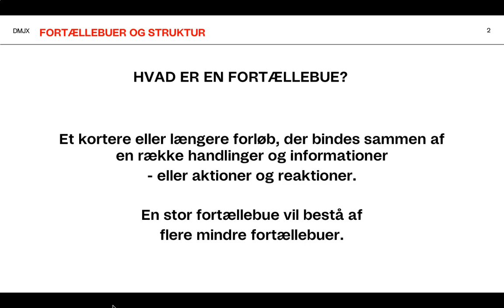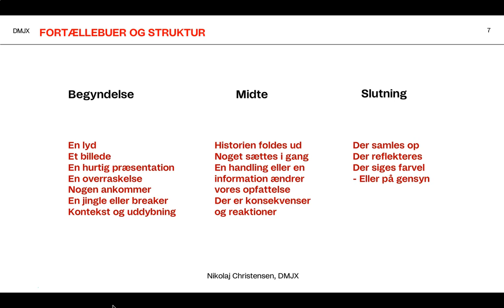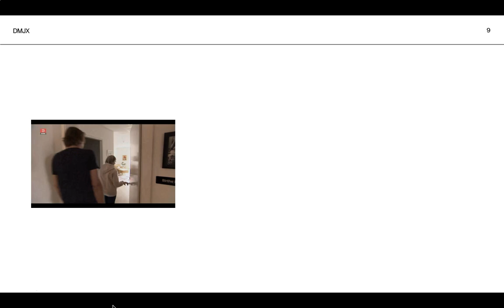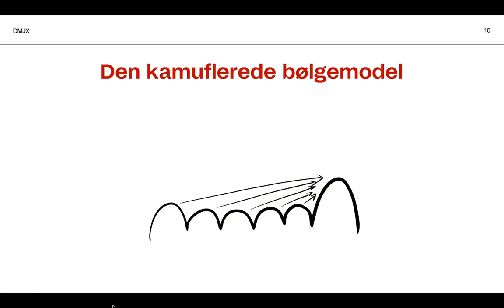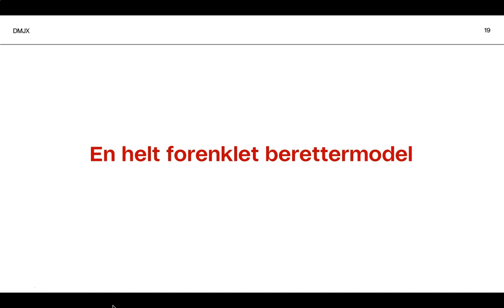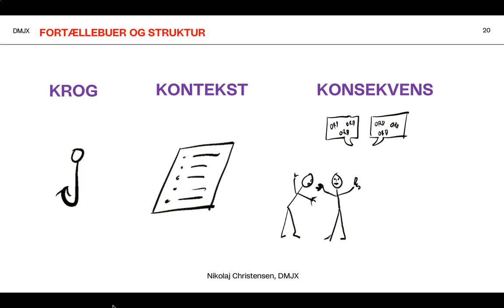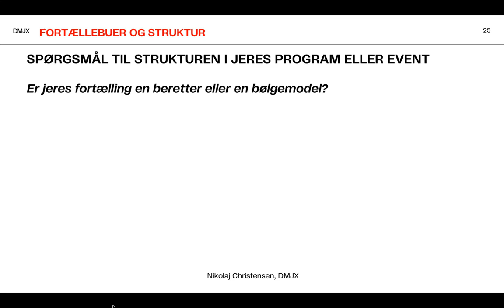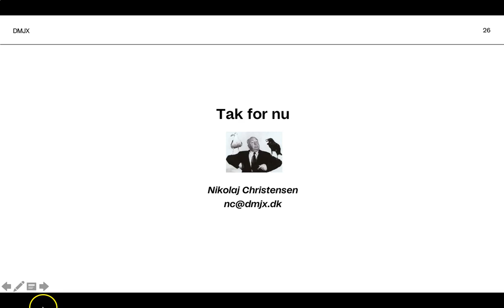Dramaturgiens grundbegreber video4 FORTÆLLEBUER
Denne video er en af flere videoer om dramaturgiens grundbegreber - produceret og indtalt af Nikolaj Christensen.